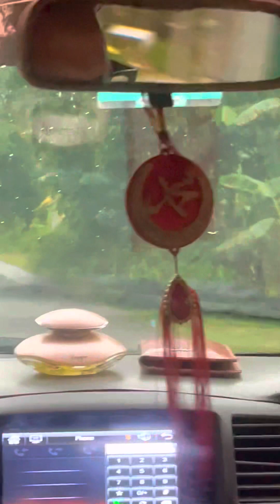ঈদ উল্লাস এ ঘুরাঘুরি চলছে , পবিত্র ঈদুল ফিতরের ঈদ আনন্দ করতে ঘুরাঘুরি চলছে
Hey guys , this is Zubayer Hasan,
which is Zubayer Pc.
 You can get many kinds of
 videos like  vlog , lifestyle, tour,
check out, review, unboxing, visit, music ,
documemtary, fun, nature, from here.
You can contact with me by mail & phone call.